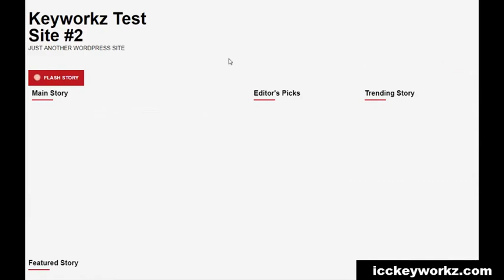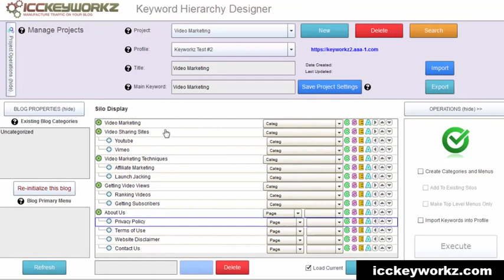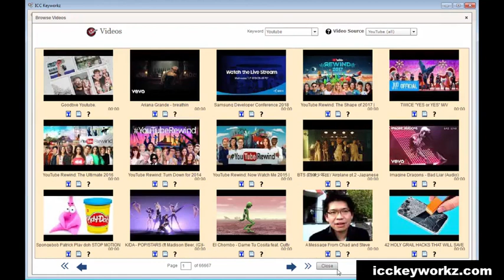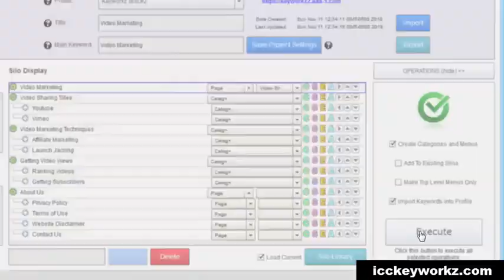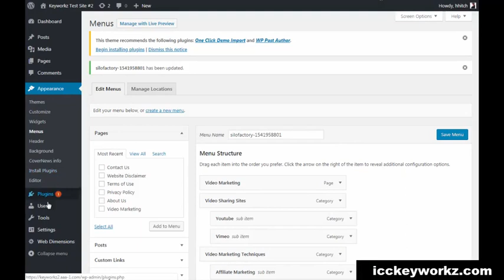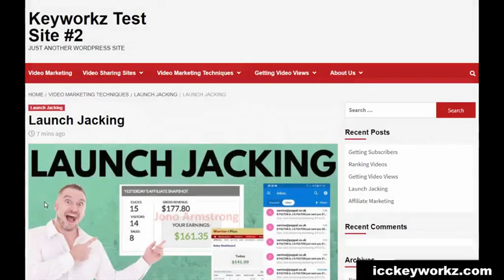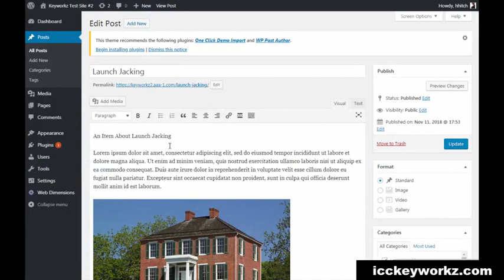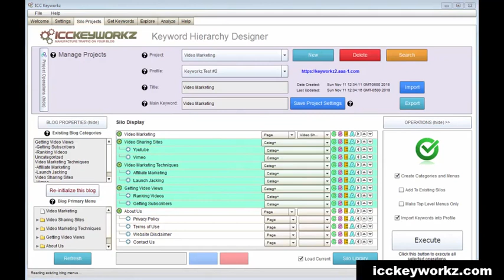Silo Your Blog Automatically and Get Traffic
Do You...
Keep slamming into a brick wall trying to build your WordPress sites and Silos manually?
Struggle to get enough organic traffic to your website?
Waste hours roaming the Internet to find relevant content for your niche?
Rely on nothing but Google Keyword Planner for your keyword ideas?
Try (and fail) to come up with enough relevant long tail keywords to achieve real success online?
If any of that sounds familiar, then take heart because the solution is right here!
There are 2 Questions You MUST Answer Before You Will Ever Start Making the Money You Want Online.
#1 What are the best keywords for my site?
#2 How do I build my site around those keywords for best SEO and traffic optimization?
Those, my friend, are the million dollar questions.
Get the answers right and you could watch your traffic soar, your conversion rates catch fire and your sales curve take of on an elliptical upwards trend.
Get 'em wrong, and, well... you'll join the ranks of so many others who are struggling to make an income online.
I know many people who've invested a small fortune in time and dollars to building niche sites, blogs, PBNs, eCommerce shops... try as they might (and they DO try) their sites only rank as high as Page 5 or 4 (AKA "The Google Graveyard")... traffic to their websites never rise above a trickle... after a few months, maybe a year or two, they give up and get out.
I don't want you to be in that boat.
I want you to experience the EXCITEMENT of more traffic to your website, more products sold, more AdSense clicks, more email optins, more sales and more money in your pocket!
That's why I created a solution for you to find the best keywords INSTANTLY and create a keyword-based, profit-generating niche site from the ground up in just one click.
Click the link above to learn more and get a special one time only price!